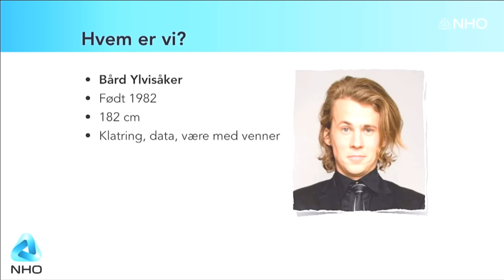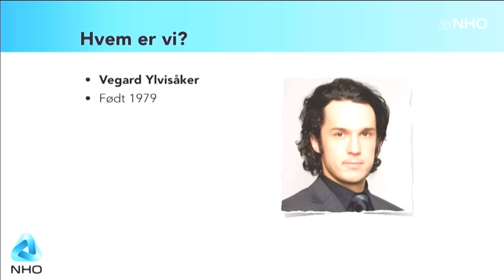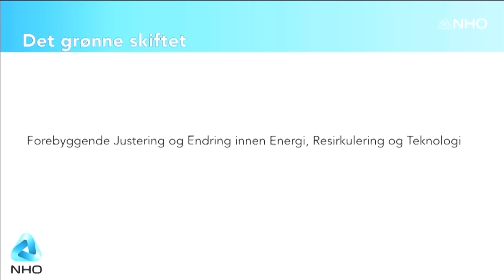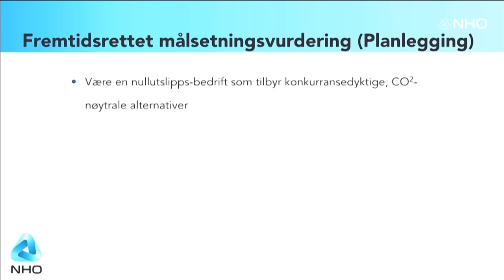Ylvis åpner NHOs årskonferanse 2017